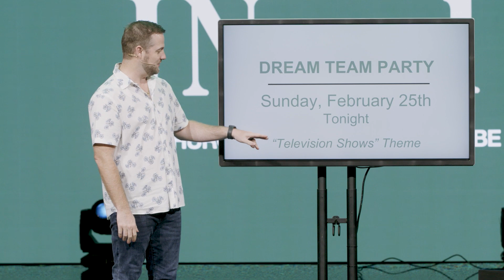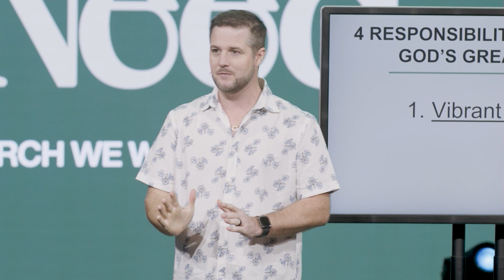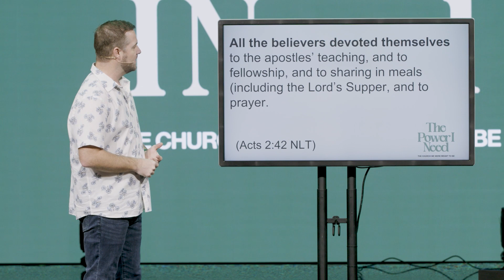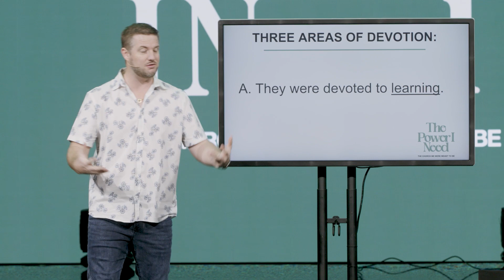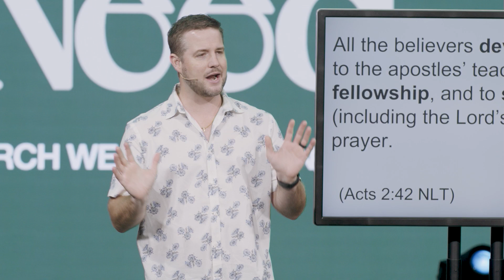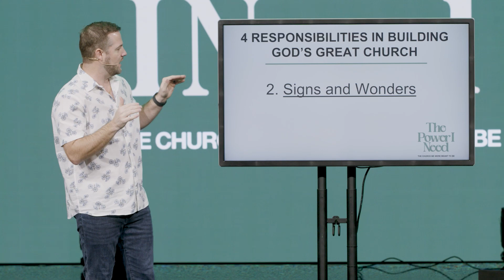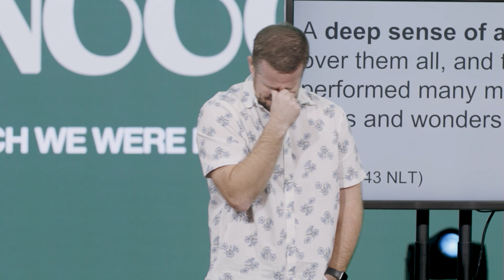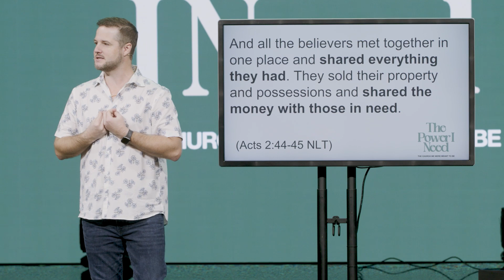Stewarding a Move of God | Acts 2:42-47 | The Power I Need | Pastor Dusty Dean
Join us LIVE every Sunday at 9:30AM & 11:30 AM CST

Know God, Find Freedom, Make a Difference, Discover Purpose. This is the vision of Heartland Church, led by Pastor Dusty & Kendra Dean, based in Carrollton, Tx.

New to Heartland?